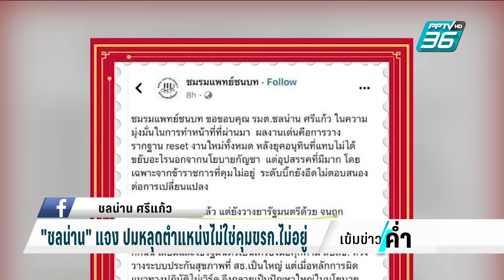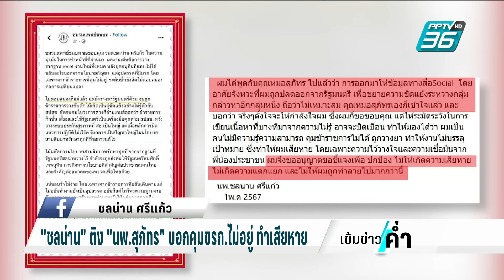ชลน่าน มาแล้ว ร่ายยาว เหตุถูกปลดไม่เกี่ยวคุม ขรก. ไม่อยู่ | เข้มข่าวค่ำ | 1 พ.ค. 67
หลังหายไปหลายวันตั้งแต่มีคำสั่งโปรดเกล้าครม.ใหม่ วันนี้นายแพทย์ชลน่าน ศรีแก้ว อดีตรัฐมนตรีกระทรวงสาธารณสุข ก็ออกมาเคลื่อนไหวโพสต์เฟซบุ๊ก ร่ายยาว ถึงกระแสวิพากษ์วิจารย์ที่หลุดจากตำแหน่งเพราะคุมข้าราชการในกระทรวงไม่อยู่